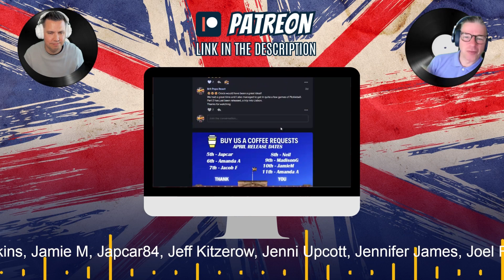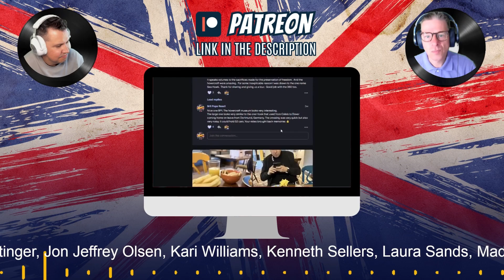Ronaldinho at 44 Unleashes Soccer Magic Against Costa Rica – Brit Dads Are Stunned!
Hopefully you enjoy our style of reactions, including todays video: Ronaldinho at 44 Unleashes Soccer Magic Against Costa Rica – Brit Dads Are Stunned!

REQUEST VIDEOS

Amanda Arford
Barbara  L
Becca
Brian Struebing
Cheryl
Cheryl Johnson
Dale Fling
dave mellet
Dave Mellet
Debbie Lawler
DebbierR
Dee Savage
Edward Hayward
Elmar Winkler
Firefighter Chick
G Bulmer
Gloria Roshto
Hawk
Jamie M
japcar84
Jeff Kitzerow
Jenni Upcott
Joel Feuchtinger
Jon Jeffrey Olsen
Kari Williams
kenneth sellers
Laura Sands
MadisonG
PhantomRocker
Rachel Dacus
Rob Andres
Ron Lim
Sylvia Wagers
tom hemmer
Troy Ross
Tundiel
William Ang